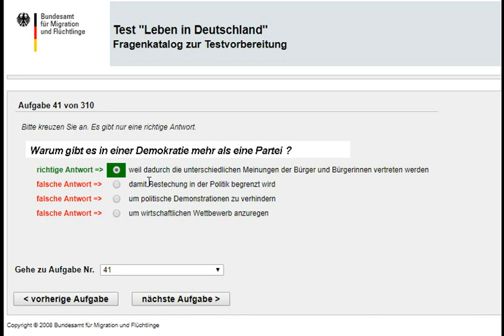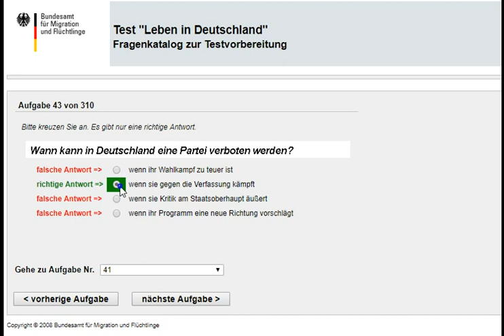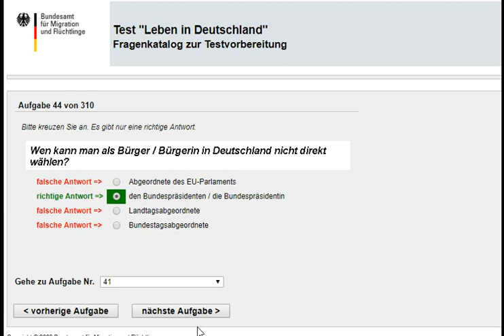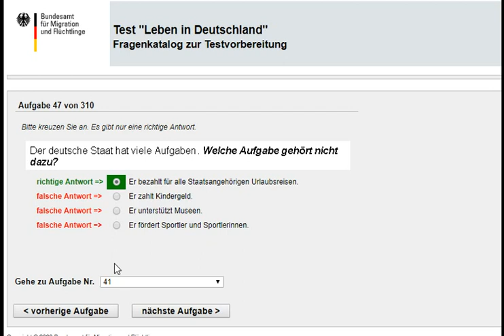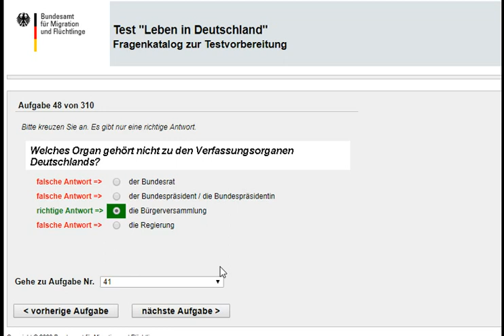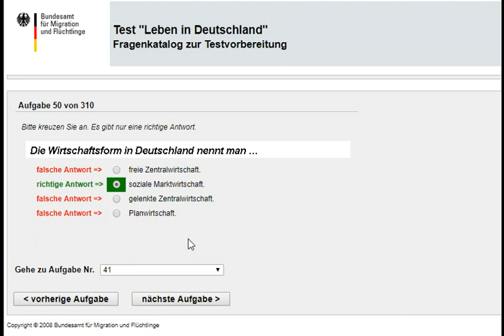Test Leben in Deutschland- Fragen von 41 bis 50, سوالات امتحان زندگی در آلمان